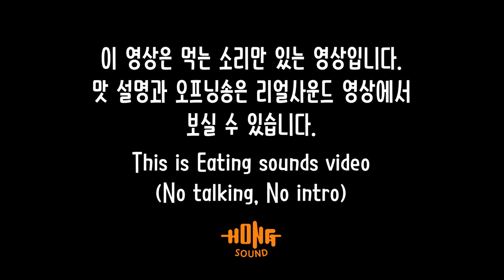ASMR | Tteokbokki & Crispy Chicken EATING SOUNDS! | 허니콤보 신전떡볶이 흑당버블티 이팅사운드 노토킹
교촌 허니콤보와 신전떡볶이 그리고 공차 흑당 버블티 이팅사운드 노토킹 영상입니다.
맛평가와 오프닝송을 듣고 싶은 분들은 리얼사운드 버전 영상을 시청해주세요. 감사합니다 ^^